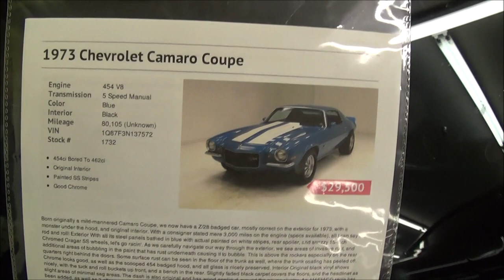1973 Camaro Z28 Split Bumper Dreamgoatinc Classic and Muscle Car Video